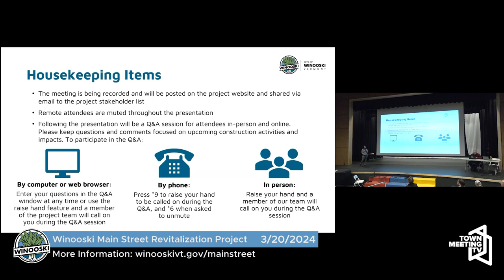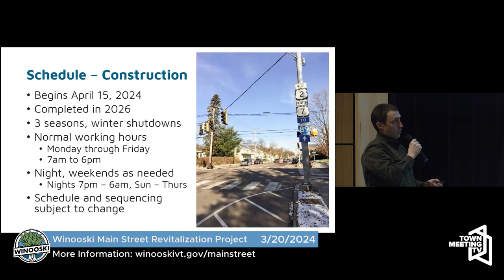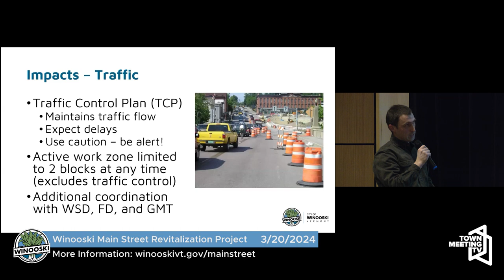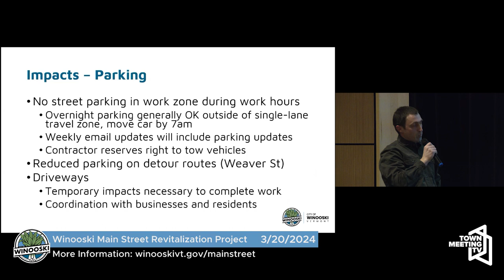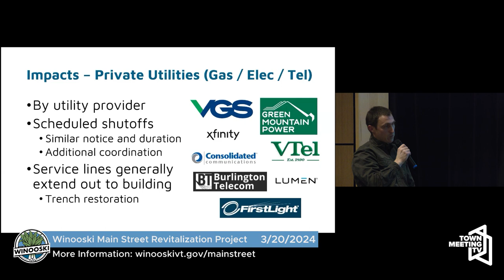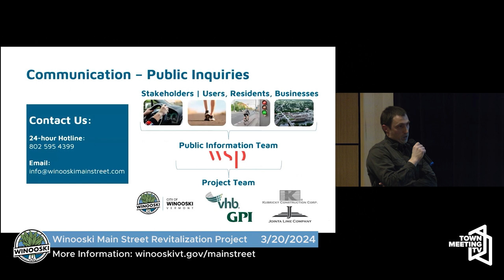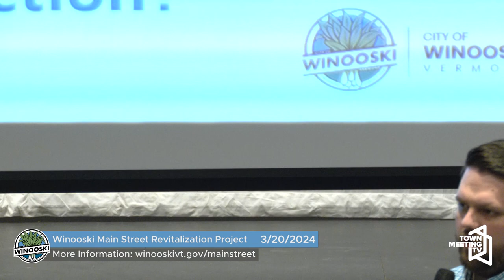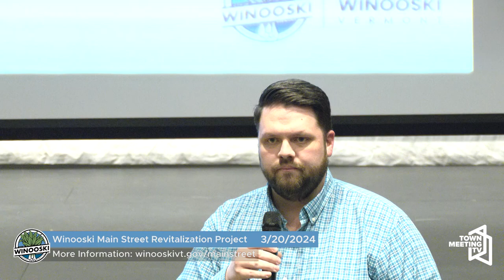Winooski Main Street Revitalization Project Public Meeting - 3/20/2024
From the City of Winooski:

The City of Winooski is improving the roadway along the Main Street (U.S. 2/7) corridor, starting at the New England Central Railroad bridge near the intersection with Maple Street and extending to the Winooski-Colchester town line near the Winooski School District. The Winooski Main Street Revitalization project will reconfigure the road layout to accommodate all roadway users.

03/20/2024